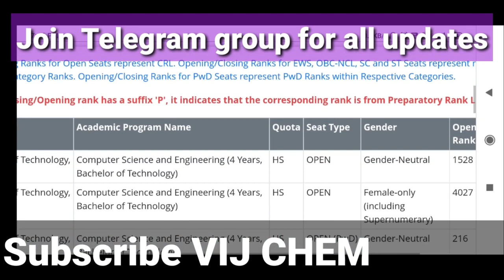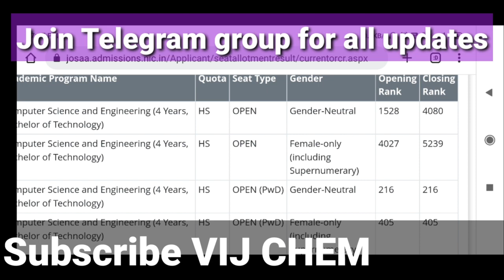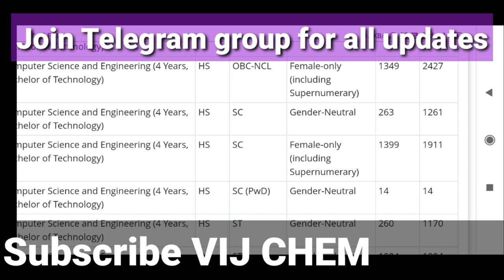NIT TIRCHY CUTOFF RANKs (Official) All Categories CSE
NIT Tiruchirapalli NIT Tirchy Cut ranks

Download official website link

JEE MAINS SYLLABUS  MATHS PHYSICS CHEMISTRY  Latest